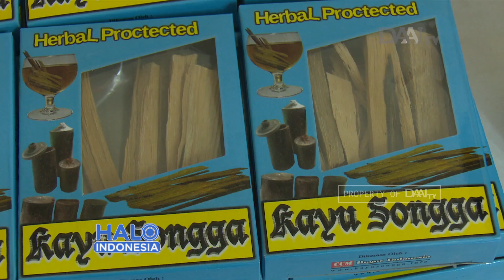Khasiat Minuman Tradisional Kayu Songga